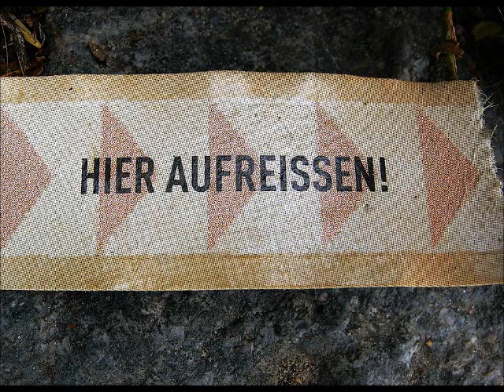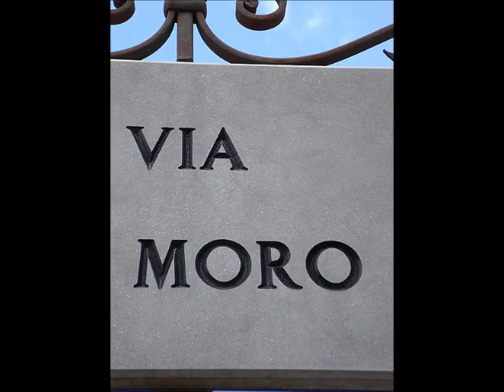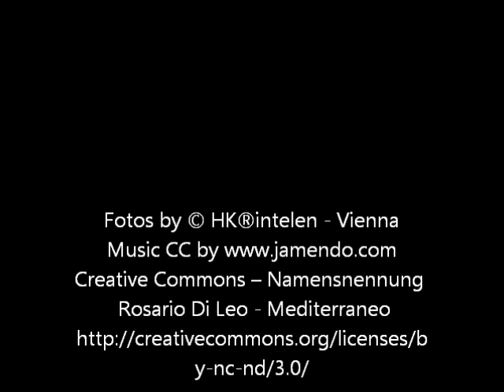Castellina in Chianti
Castellina in Chianti (meist nur Castellina) ist ein Ort in der Provinz Siena, in der Region Toskana in Italien.
Castellina liegt im Weinanbaugebiet des Chianti Classico und ist von großen Höhenunterschieden geprägt. So liegt der Hauptort in einer Höhe von 578 Metern, während Castellina Scalo, was zwar zur Gemeinde Monteriggioni gehört, aber den Bahnhof von Castellina beherbergt, bei circa 180 m liegt. Der höchste Punkt der Gemeinde liegt bei 626 m auf dem Monte Cavallaro. Im Gemeindegebiet entspringt die Arbia, zudem wird es von der Staggia durchquert.